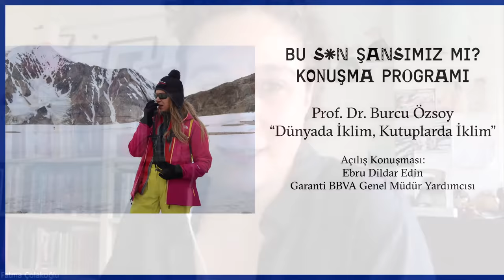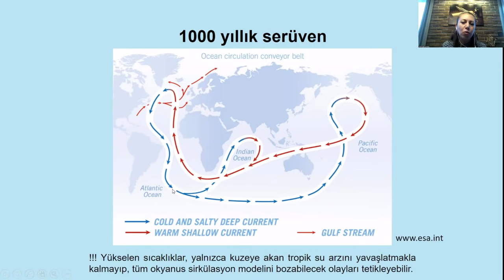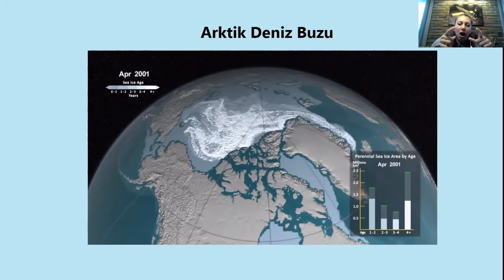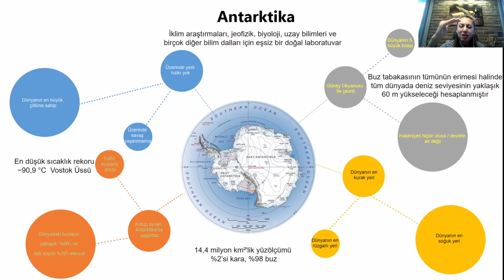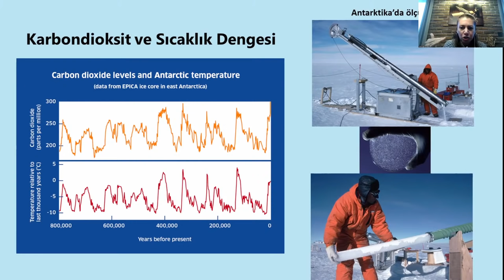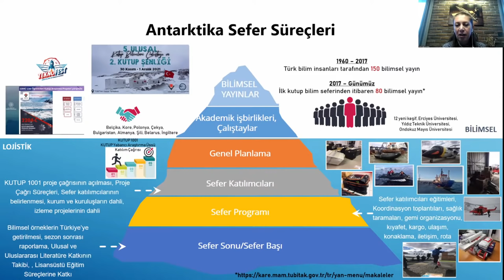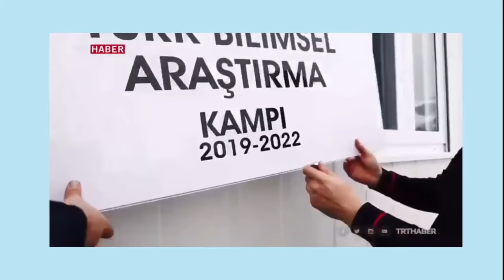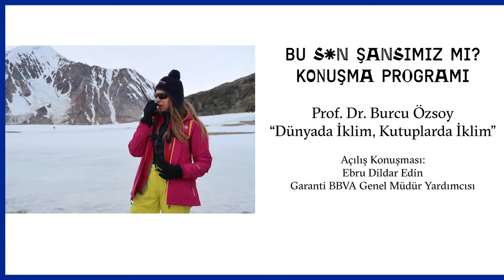Konuşma: Burcu Özsoy “Dünya’da İklim, Kutuplarda İklim”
"Bu son şansımız mı?" Konuşma Programı
Prof. Dr. Burcu Özsoy
“Dünya’da İklim, Kutuplarda İklim”

"Bu son şansımız mı?" konuşma programı, SALT Online YouTube kanalında 20 Kasım Cumartesi saat 15.00’te Garanti BBVA Genel Müdür Yardımcısı Ebru Dildar Edin’in açılış konuşması ile başlayacak. Ardından, Prof. Dr. Burcu Özsoy, Arktik ve Antarktik bölgelerde gözlenen iklim değişikliğine değineceği “Dünya’da İklim, Kutuplarda İklim” başlıklı sunumunu gerçekleştirecek. Özsoy, değişen iklimin Dünya’ya ve kutup bölgelerine etkileri ile Türkiye’nin kutuplarda sürdürdüğü bilimsel çalışmalardan bahsedecek. İstanbul Teknik Üniversitesi bünyesindeki Polar Araştırma Merkezi’nin (PolReC) kurucu direktörü olan Özsoy, Cumhurbaşkanlığı himayesi ve Sanayi ve Teknoloji Bakanlığı sorumluluğunda yürütülen birinci, ikinci ve üçüncü Ulusal Türk Antarktika Seferlerinin koordinatörlük ve seferi liderlik görevlerini üstlendi.

20 Kasım Cumartesi günü, saat 15.00’te, WWF-Türkiye ekibinden Neyran Akyıldız’ın moderatörlüğünde gerçekleşecek etkinlik, SALT Online YouTube kanalında canlı yayınlanacak.

Prof. Dr. Burcu Özsoy, Yıldız Teknik Üniversitesi Jeodezi ve Fotogrametri Mühendisliği Bölümü’nde tamamladığı lisans ve yüksek lisans eğitiminin ardından 2001’de İstanbul Teknik Üniversitesi (İTÜ) Denizcilik Fakültesi’nde öğretim elemanı olarak görev yaptı. ABD’deki Texas Üniversitesi’nde 2005’te başladığı doktora çalışmaları kapsamında yaptığı ilk Antarktika bilim keşfine Amerikalı ve İsveçli bilim insanları ile birlikte katıldı. 2015’te Arktik ve Antarktika bölgeleri araştırmalarını kapsayan Avrupa ortak projesi “Horizon 2020”de Türkiye’nin proje koordinatörü olarak görev aldı. İTÜ bünyesindeki Polar Araştırma Merkezi’nin (PolReC) kurucu direktörü olan Özsoy, Cumhurbaşkanlığı himayesi ve Sanayi ve Teknoloji Bakanlığı sorumluluğunda yürütülen birinci, ikinci ve üçüncü Ulusal Türk Antarktika Seferlerinin koordinatörlük ve seferi liderlik görevlerini üstlendi. 2020’de “TÜBA-GEBİP Kutup Çalışmaları Ödülü”nü alan Özsoy, halen TÜBİTAK Marmara Araştırma Merkezi’nde (MAM) başkan yardımcılığı ile MAM Kutup Araştırmaları Enstitüsü müdürlüğü görevlerini yürütüyor.

Dr. Neyran Akyıldız, Lisans eğitimini Boğaziçi Üniversitesi Ekonomi Bölümü’nde, yüksek lisans ve doktorasını Galatasaray Üniversitesi Uluslararası İlişkiler Bölümü’nde tamamladı. Türkiye’de kadın istihdamını artırmayı hedefleyen YenidenBiz Derneği’nin kuruluşuna Genel Koordinatör olarak katkıda bulundu; 2017 yılında WWF-Türkiye ekibine (Doğal Hayatı Koruma Vakfı) katıldı.

SALT’ın "Bu son şansımız mı?" programı Garanti BBVA tarafından desteklenmektedir.